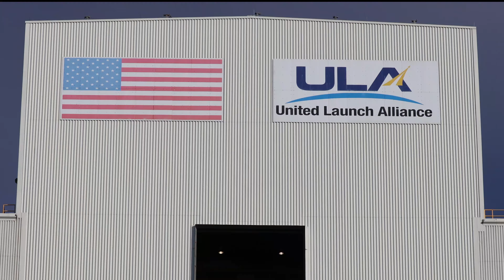ULA - Delta Heavy - NROL-71 at SLC-6 during our remote cameras setups - 4K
Shot at SLC-6 Vandenberg, CA in 4K